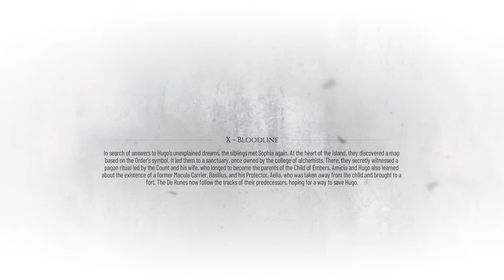A Plague Tale: Requiem NG+ Walkthrough Chapter X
A Plague Tale: Requiem v1.5.0.0 created with OBS + Topaz Video AI upscaled from Full HD to 4K resolution
h264 High (NVIDIA), mp4, Bitrate 128, AI model Gaia 0:00 - 10:00
+ Adobe Premiere Pro h.265 VBR 1 pass